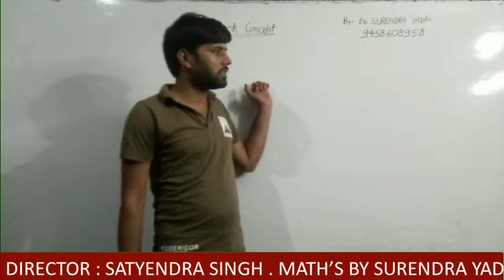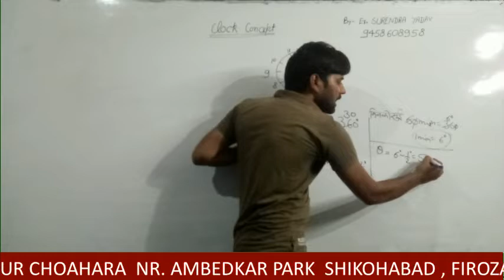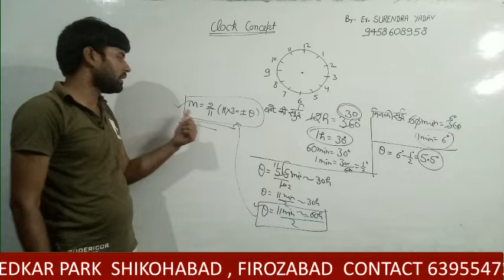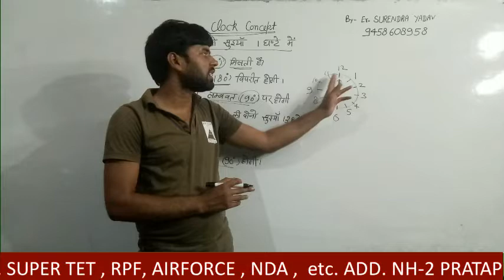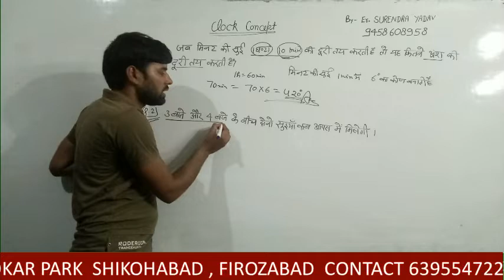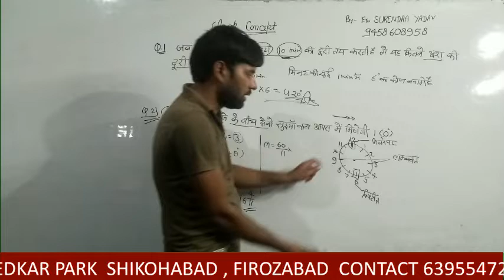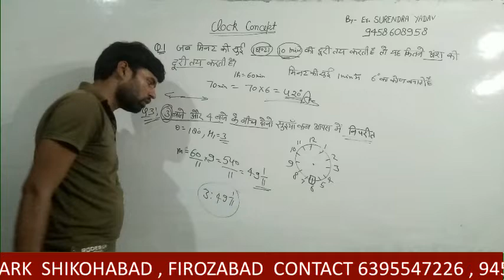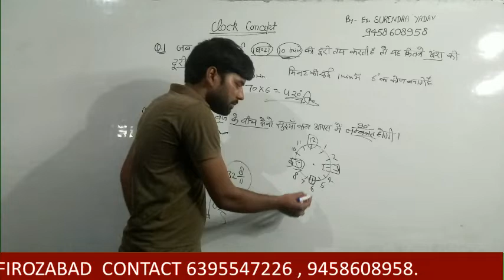clock part-1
RC CARRER CLASSES
CLOCK RC CAREER CLASSES